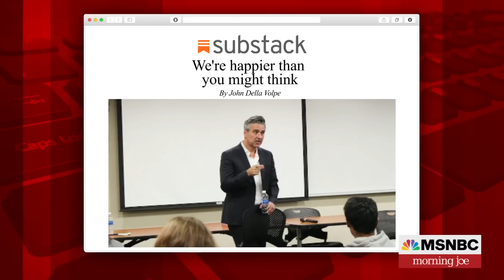Support for Biden slipping among key groups, polling shows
Support for President Biden has fallen among Black, Latino and young voters, according to new NYT/Sienna College polling. John Della Volpe and the Rev. Al Sharpton discuss.